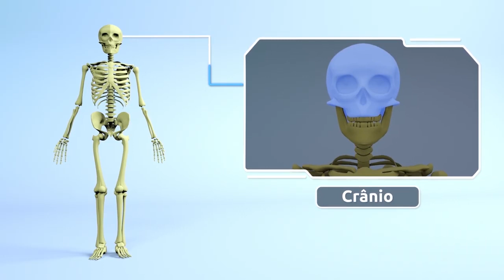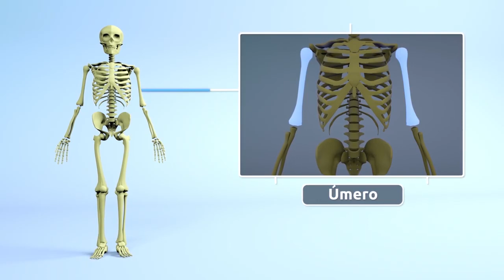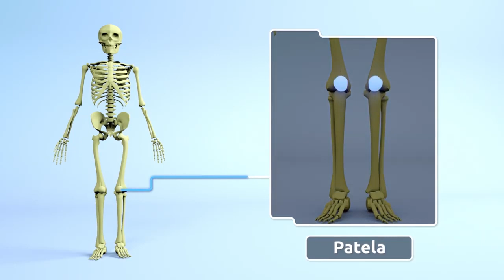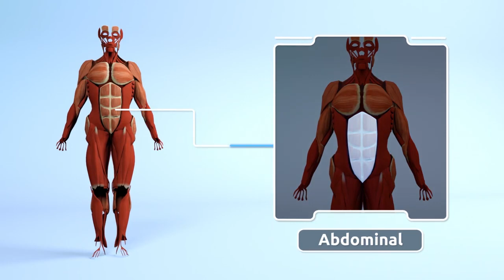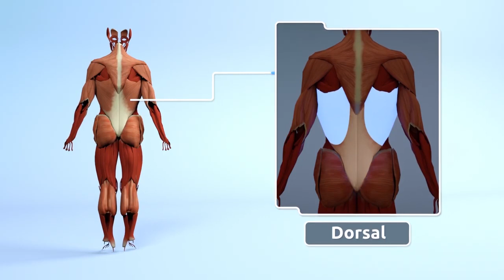Sistema Locomotor Corpo Humano para Crianças Sistema Ósseo e Sistema Muscular